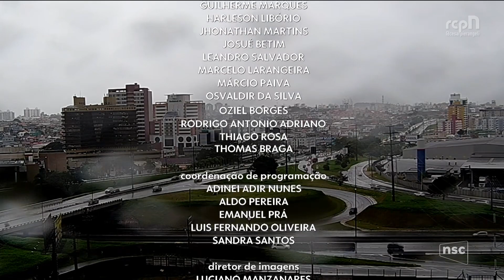[HD⁶⁰] Raphael Faraco encerra o Jornal do Almoço desta segunda-feira - Florianópolis (02/05/2022)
JornaldoAlmoço - Florianópolis (02/05/2022).
Apresentação de Raphael Faraco.

Gravado pelo sinal digital da RBS TV em Florianópolis.

Aqui o jornalismo profissional se encontra!